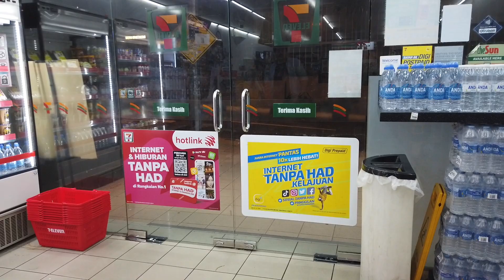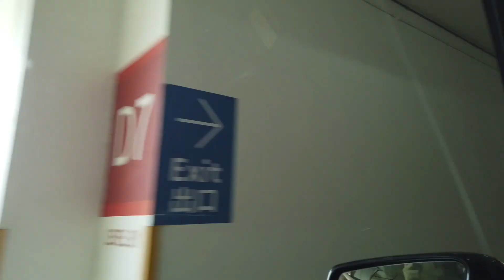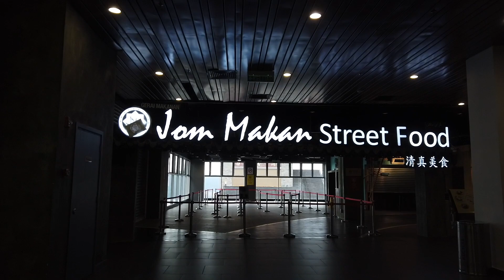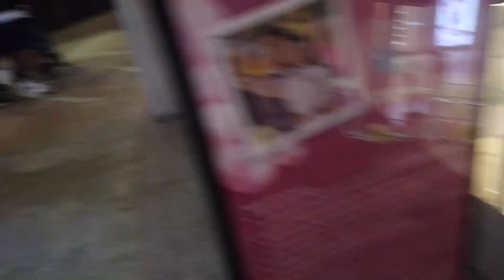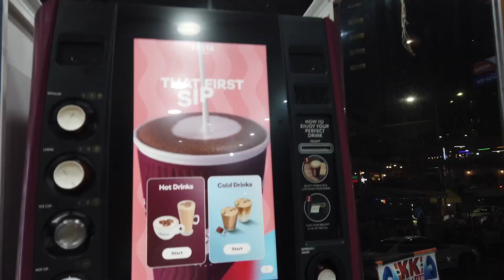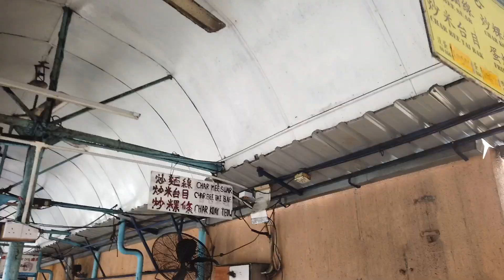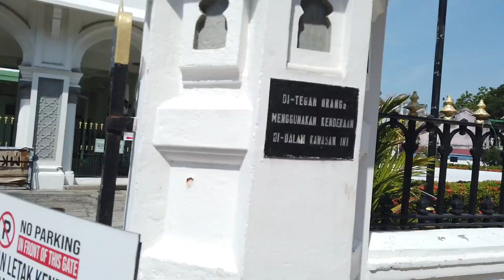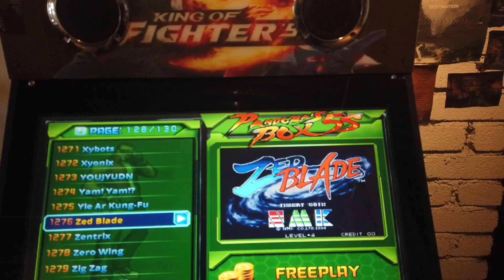Dupe House Malaysia: Kuala Lumpur with a side of Penang S2E9